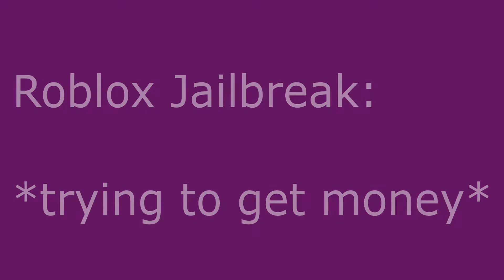Trying to make money in Roblox Jailbreak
I tried. I really did.

Plenty of updates there!

Upload schedule(not always correct):
Monday: Redstone or Roblox
Tuesday: AliasMC
Wednesday: Redstone or Roblox
Thursday: Day Off, No uploads
Friday: AliasMC
Saturday: Redstone or Roblox
Sunday: AliasMC or Roblox

Server Ip: Squishy.ga